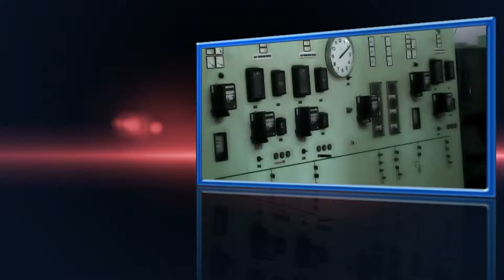DYNAMIC SPARK MONTAGE1.mpg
A broadcast of Jos Electricity Distribution Company JEDC on electricity distribution  for their Customer Without Borders Campaign. As designed and produced for television by el-spice media group. The production is expected to cover Four state of JEDC operations: Bauchi, Benue, Gombe and Plateau State of Nigeria.